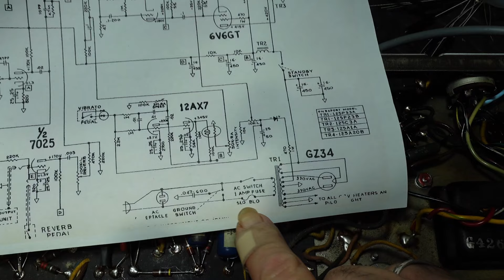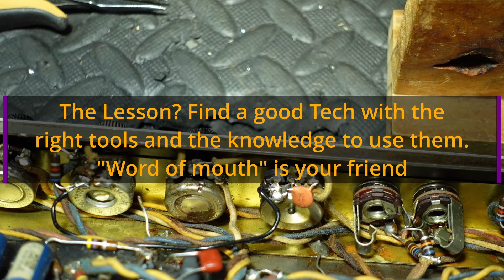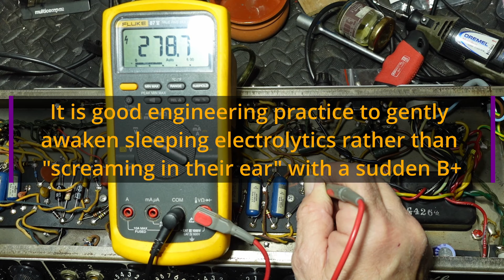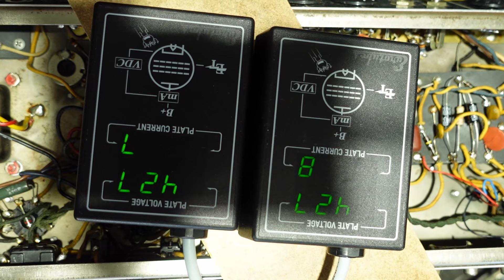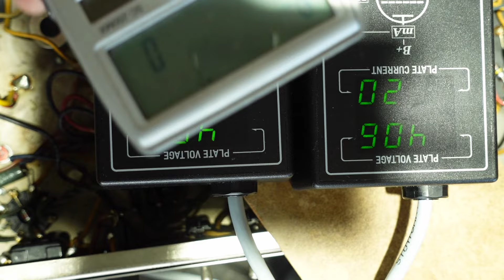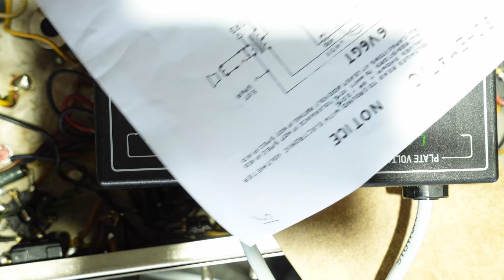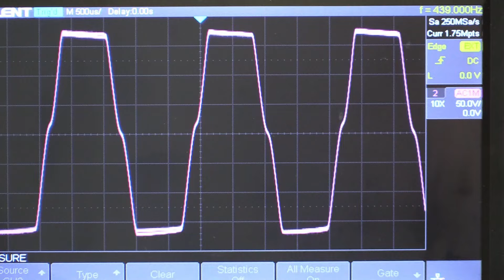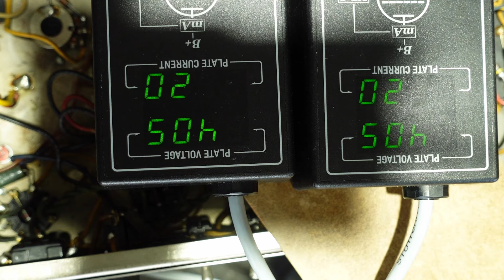Part Two: Restoring a Classic 1964 Black Panel Fender Deluxe Reverb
Let’s Gain Some Skills and Understanding: Join me as we continue the meticulous restoration of a 1964 Black Panel Fender Deluxe Reverb.

In this video, we will:
• Repurpose the Ground Switch: to alter the tonal character of most amps.
• Deep Clean Input Jacks: Discover why cleaning input jacks is crucial and how to do it effectively.
• Biasing Techniques: Understand the three methods of biasing:
       1. Setting the bias voltage to the schematic value.
       2. Monitoring the Plate Current.
       3. Using an oscilloscope for precise biasing.
I’ll demonstrate both methods 2 and 3.

Voice Coil Rub Explained: Can you hear that horrible sound near the end of a video? That’s voice coil rub! Learn about the delicate balance of the voice coil inside the speaker magnet and how it affects your sound.

I hope you enjoy the video and gain valuable knowledge.

Video Index
00:00  Introduction
00:43  How To Clean Tube Sockets
01:40  Wire unused Ground Switch to change the character of the Amp
07:20  Clean front panel and knobs
10:14  Why it’s important to clean and service the Input Jack (Socket)
13:50  Yet another Dry Joint
17:30  Chemically and mechanically removing corrosion from chassis and brass plate
18:47  How to apply mains power after a major filter capacitor change
22:37  How to check bias using Oscilloscope and Plate Current methods
 25:07  How to measure RMS output power
 27:30  Test the Reverb and Tremolo
 29:30  Even more Dry Joints!
30:25  Recap of work so far.
34:00  Oh no! This is what Voice Coil rub sounds like

In Part Three we will conclude the Resuscitation of this 1964 beauty.